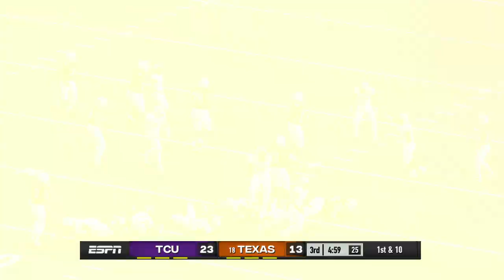TCU at Texas - 11-12-22 Simulation (NCAA 14 w/ updated rosters)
Simulation between Texas and TCU on NCAA Football 23. (NCAA Football 14 with updated rosters for the 2022 college football season)